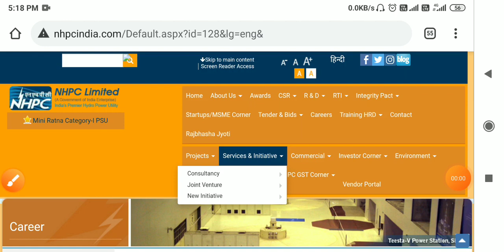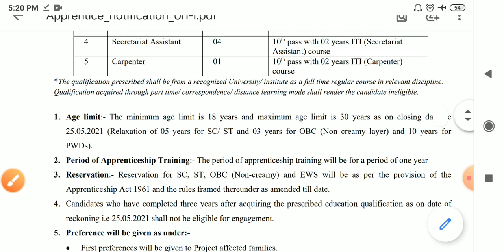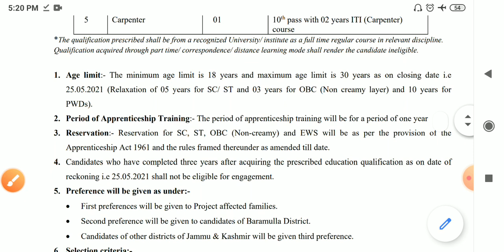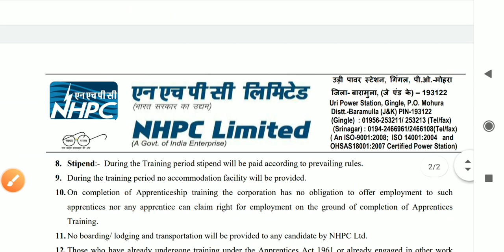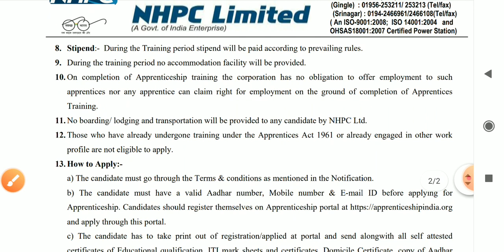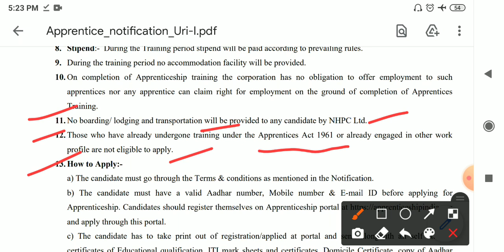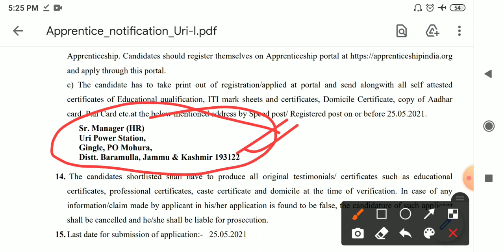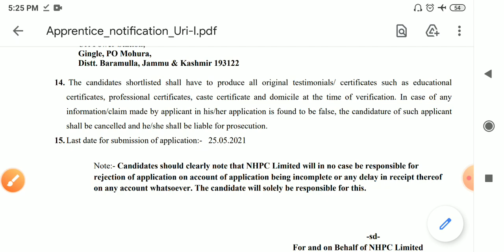NHPC apprentice Recruitment 2021